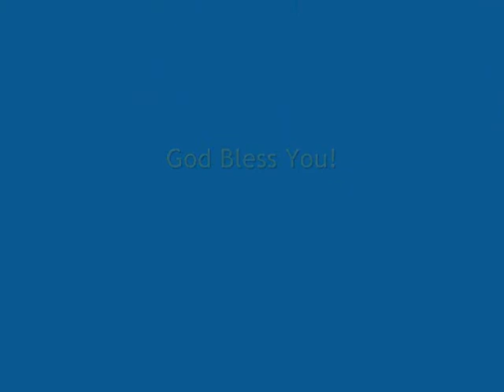Revival - 1 of 3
Apostle William Teteh of Togo, ministering during a revival at Jesus Is The Solution Ministries, MIJES, Indianapolis, IN